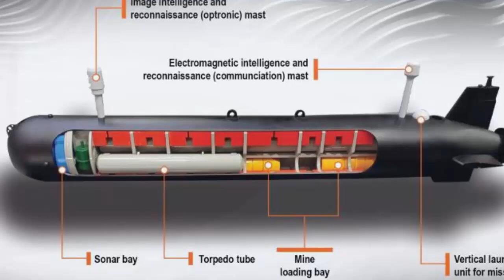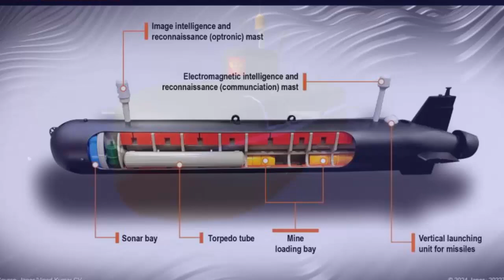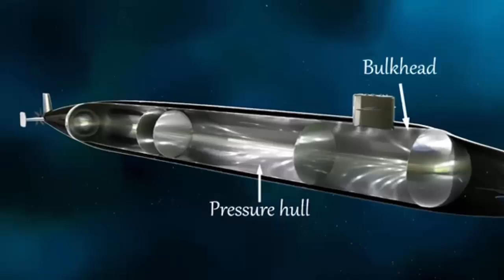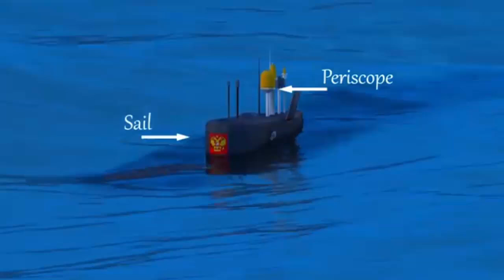MEET !! China's New large Unmanned Submarine Drones, to carry and launch missiles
The large Unmanned Submarine Drones UUV 300 series of extra-large uncrewed underwater vehicles are intended to be armed with missiles and exported, underscoring Beijing's determination to develop autonomous underwater weapons.